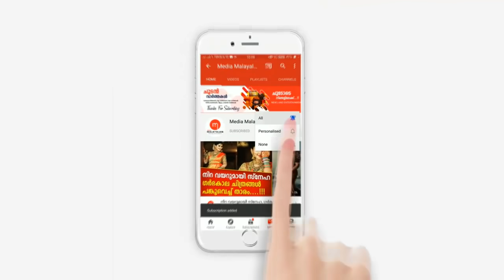ബസ് വെള്ളത്തിൽ ഇറക്കിയതിന് സസ്പെൻഷൻ കിട്ടിയ ഡ്രൈവർ ചെയ്തത് കണ്ടോ?